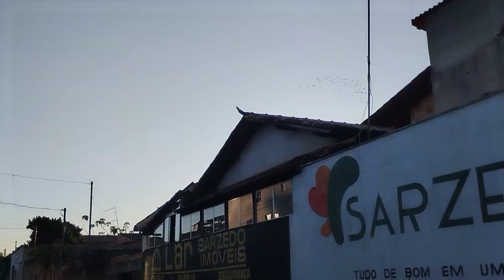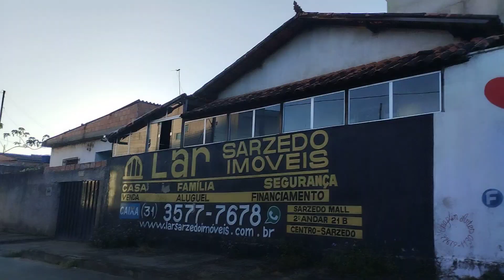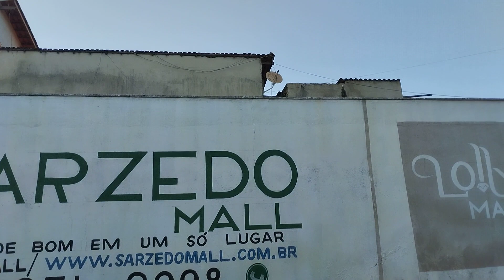Revoando na Terça feira 12/03/2024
Revoada